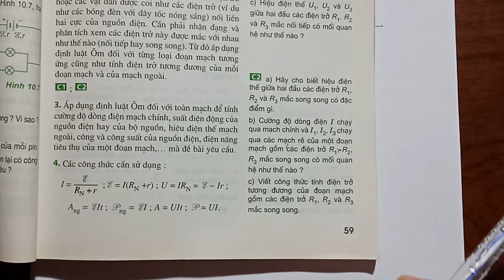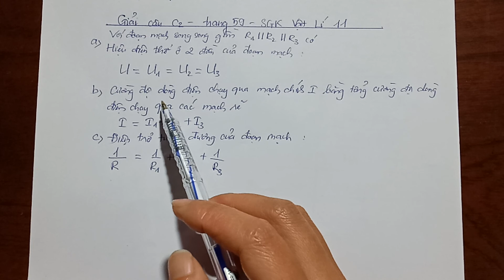Giải câu C2 trang 59 SGK Vật lí 11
Xem chi tiết lời giải tại đây:
a) Hãy cho biết hiệu điện thế giữa hai đầu các điện trở Rsub1/sub,Rsub2/sub, Rsub3/sub mắc song song có đặc điểm gì ?
b) Cường độ dòng điện I chạy qua mạch chính và Isub1/sub,Isub2/sub, Isub3/sub chạy qua các mạch rẽ của một đoạn mạch gồm các điện trở Rsub1/sub,Rsub2/sub, Rsub3/sub mắc song song có mối quan hệ như thế nào?
c) Viết công thức tính điện trở tương đương của đoạn mạch gồm các điện trở Rsub1/sub,Rsub2/sub, Rsub3/sub mắc song song. .